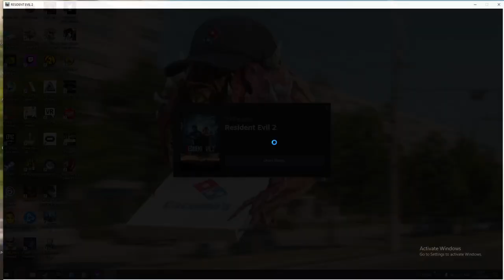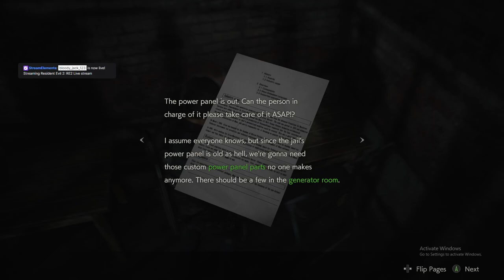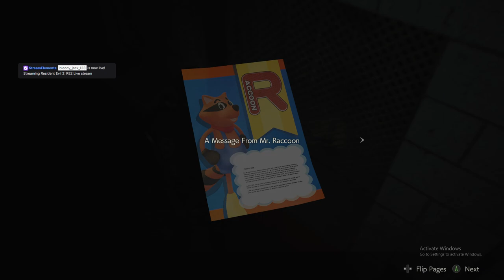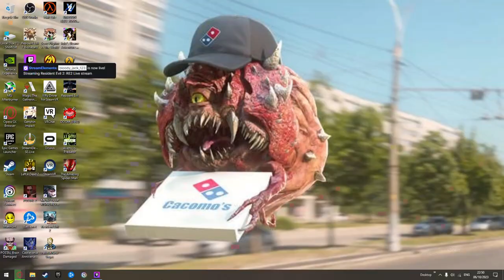Resident Evil 2 (Remake) Twitch Stream Part 02 (VOD)